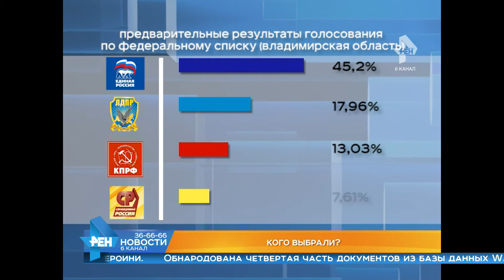Выпуск новостей Эфир 19 сентября 2016